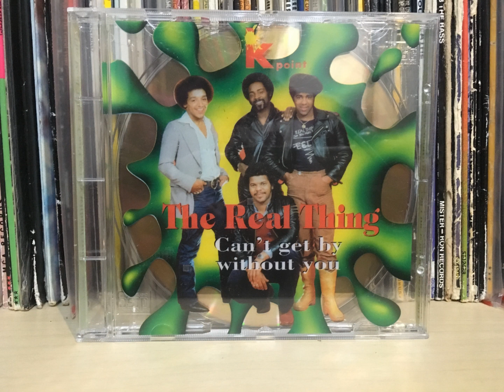the Real Thing - boogie down get funky now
Título: Can't Get By Without You
Formato: CD
Año: 1994